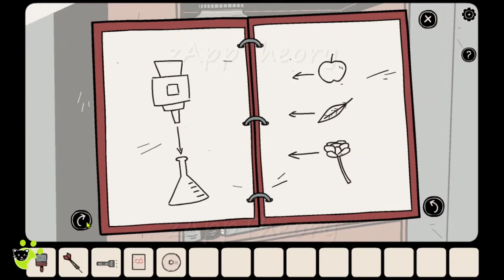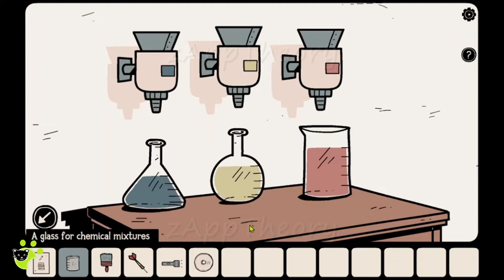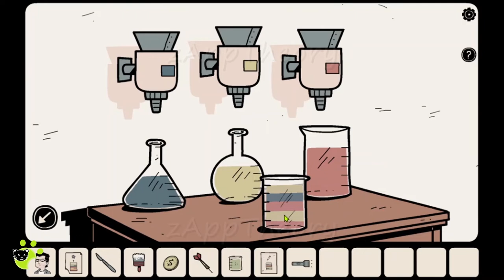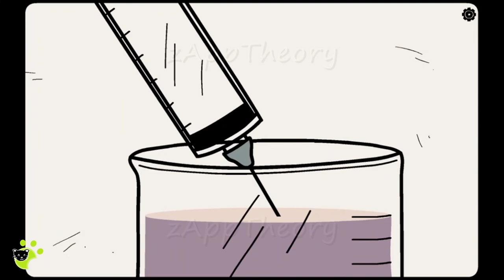Unwanted Experiment Full Walkthrough [2 Ends] with Solutions (Dark Dome)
Dark Dome Escape Game - Unwanted Experiment